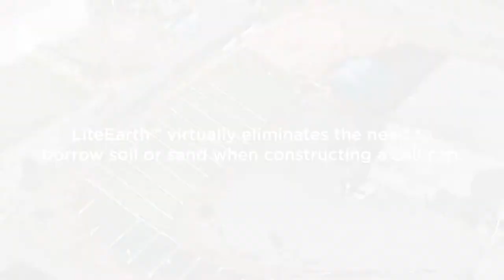Introducing LiteEarth™ – pt.2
LiteEarth™ is a single-layer composite capping system that boasts a 40mm LLDPE Solmax geomembrane and ACT Global synthetic grass with 3-D UV-stabilized monofilament blades for long life. Installed using standard welding equipment, the system is secured by percussion-driven earth anchors embedded in the soil or compacted waste and allows for full geomembrane quality control.